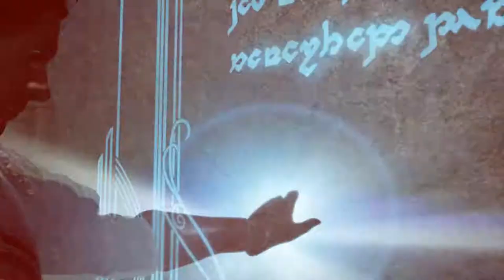Shadow of War Walkthrough (Nemesis/Max Stealth) # 1 – PROLOGUE AND MINAS ITHIL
Wellcome to Middle-earth! This Middle-earth: Shadow of War Walkthrough (Nemesis/Max Stealth) # 1 – PROLOGUE AND MINAS ITHIL includes walkthrough gameplay of Prologue and Act 1 “The Siege of Minas Ithil”! Talion and Celebrimbor joins to the hopeless fight for Minas Ithil!

P.S. I’ll try to beat the game with maximal stealth what the game and it “Nemesis System” will allow me to do!

The fate of Mordor rests upon the choices you'll make. So weigh them with your life, because Nothing Will be Forgotten.

Go behind enemy lines to forge your army, conquer Fortresses and dominate Mordor from within. Experience how the award winning Nemesis System creates unique personal stories with every enemy and follower, and confront the full power of the Dark Lord Sauron and his Ringwraiths in this epic new story of Middle-earth.

Middle-earth: Shadow of War is an action role-playing game developed by Monolith Productions and published by Warner Bros. Interactive Entertainment. It is the sequel to 2014's Middle-earth: Shadow of Mordor, and was released worldwide for Microsoft Windows, PlayStation 4, and Xbox One on October 10, 2017.

Shadow of War continues the previous game's narrative, which is based on J. R. R. Tolkien's legendarium and set between the events of The Hobbit and The Lord of the Rings. Like its predecessor, the game also takes heavy inspiration from director Peter Jackson's The Hobbit and The Lord of the Rings film adaptations. The player continues the story of the ranger Talion and the spirit of the elf lord Celebrimbor, who shares Talion's body, as they forge a new Ring of Power to amass an army to fight against Sauron. The game builds upon the "Nemesis System" introduced in Shadow of Mordor, allowing Talion to gain followers from several races of Middle-earth, including Uruks and Ologs, and plan out complex strategies using these to complete missions.

Gameplay

Middle-earth: Shadow of War is an action role-playing game set in an open world environment and played from a third-person perspective, following from its predecessor. The player controls the game's protagonist Talion, who has several natural athletic and combat abilities as a ranger of Gondor, but also has unique abilities provided by the spirit of the elf lord Celebrimbor, with whom he shares his body. The player uses their combined abilities to complete various missions, typically aimed to disrupt the armies of Sauron. The game includes main quests that drive the game's narrative, and numerous optional quests that can help the player boost Talion's abilities and Followers via the game's "Nemesis System". In contrast to the previous game, which was more of a hack and slash, the sequel will have an action role-playing approach, creating a more personalized experience for each player. It will also feature dynamic weather system as well as day-night cycle which affects the gameplay and enemy behaviour.